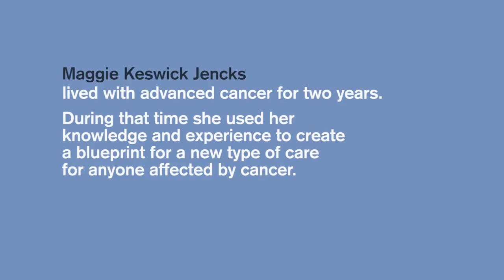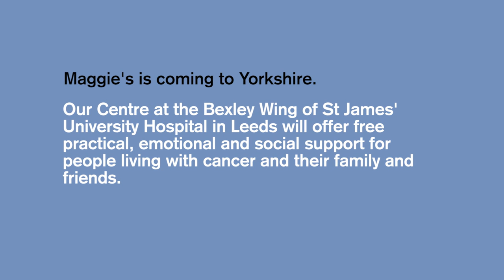Maggie's Yorkshire campaign video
Maggie's is coming to Yorkshire. The new Centre at the Bexley Wing of St James' University Hospital will offer free practical, emotional and social support for people with cancer and their families and friends. We need your support to make it happen.